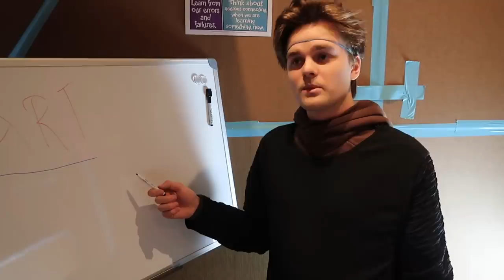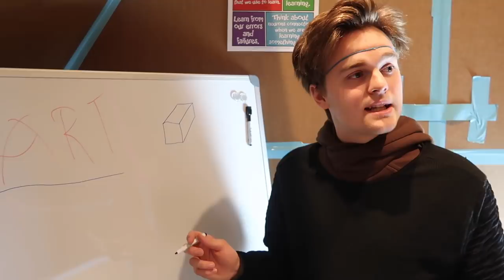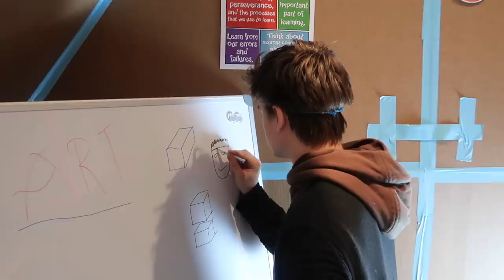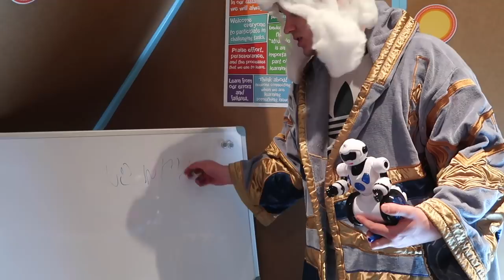24 HOUR BOX FORT HIGH SCHOOL CHALLENGE!! 📦🚌 Robots, Cool dun & School Roleplay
Today Papa Jake builds a 24 hour BOX FORT HIGH SCHOOL Roleplay! In this box fort video we create a Box Fort high school and try to survive the 24 hour overnight challenge! This School comes with classrooms, a robot toy, lockers, a gym to play dodge ball and more! We have fun playing a box fort high school roleplay and even end up meeting a new toy robot friend! after getting detention we knew something was wrong with the school and had to do a 24 hour challenge to see what. We used cardboard to create our school and decorated our fort with tons of awesome toys and other cool accessories. We used allot of our building skills from our 24 hour box fort videos and billionaires box fort videos to make this. There were allot of funny moments in this vlog and this fort was a dun dream! Be sure to like for more dun & family friendly content with no swears and lots of PG comedy 😁✌🏻

24 HOUR BOX FORT BOAT ON A LAKE!! 📦💧FISHING, HUGE WAVES, REAL SHOWER & 3:00AM SCARY ISLAND 😱

119-660 Eglinton AVE.EAST SUITE 201
TORONTO, ON. M4G 2K2
Canada